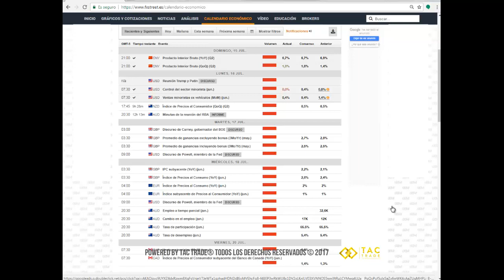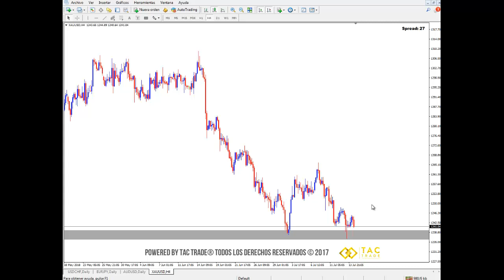Oportunidades de inversion 16 al 20 de julio del 2018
A continuación encontrarás las oportunidades de inversión en el mercado Forex para la semana del 16 al 20 de julio del 2018.